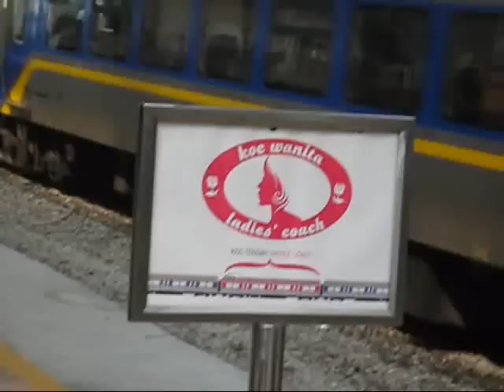KTM's amazing trip. Kuala Lumpur.Malaysia.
If you take KTM komuter, wishing you good luck, spare plenty of times, and take  good care of yourself. By Aksam 25 July 2011. Malaysia